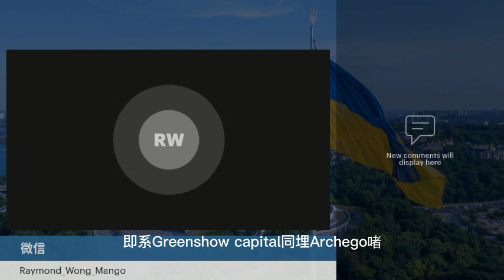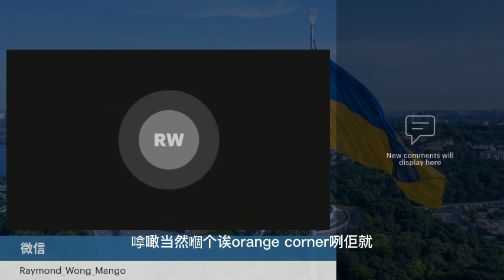20230317K 瑞信危機！這次可能同信任有關！早兩日先堅持自己財政冇問題，昨日竟問瑞士央行借540億美元！